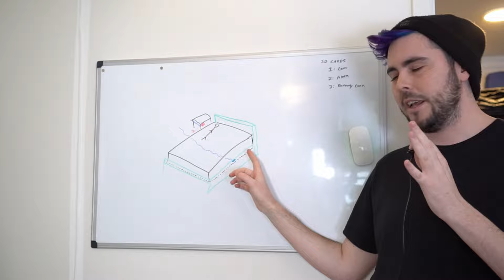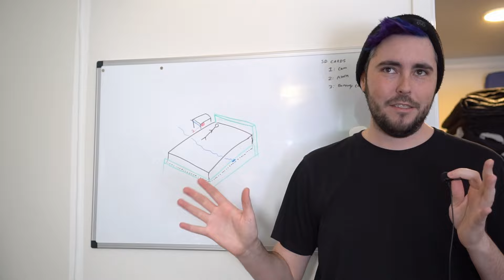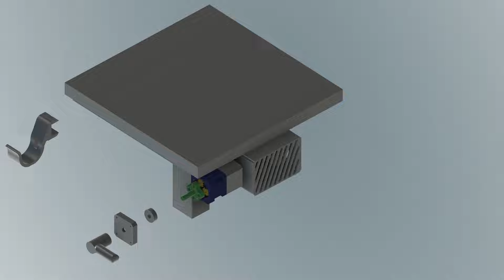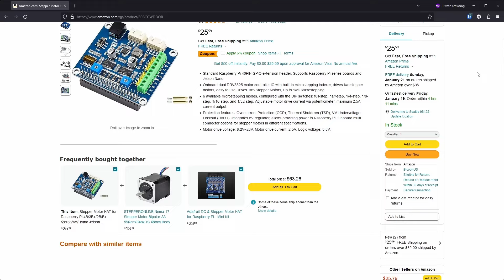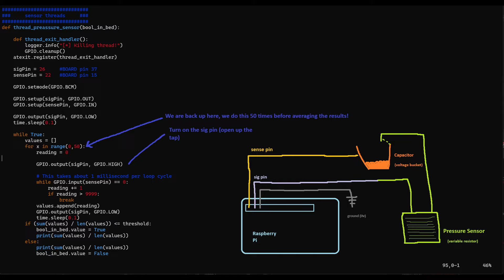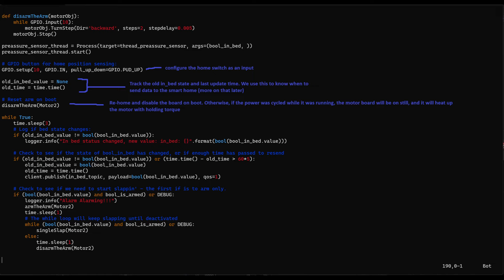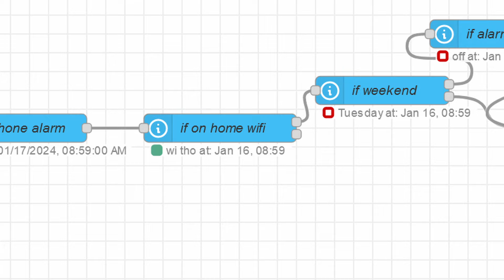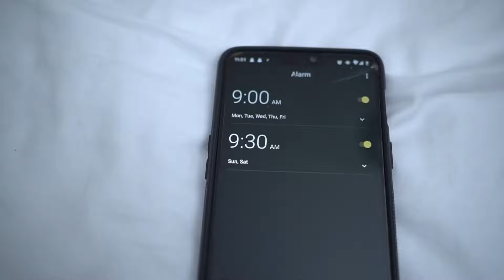I built an alarm clock because i can't wake up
I can't wake up to normal alarm clocks, so i built my own that slaps me in the face!